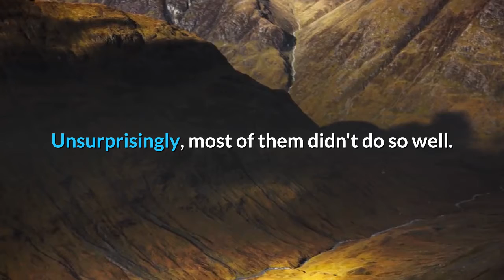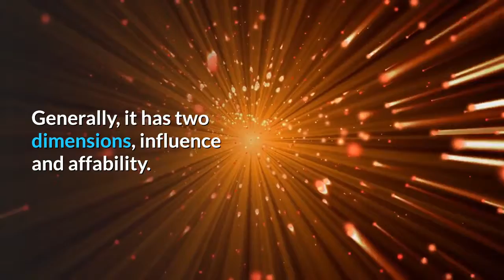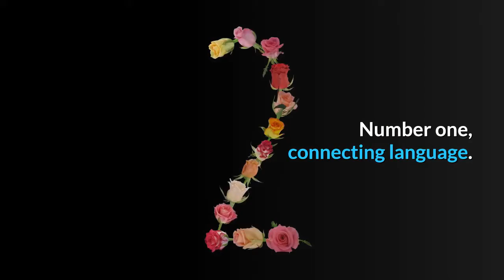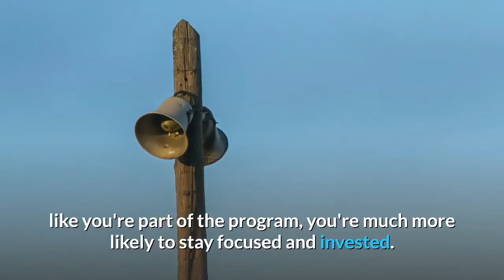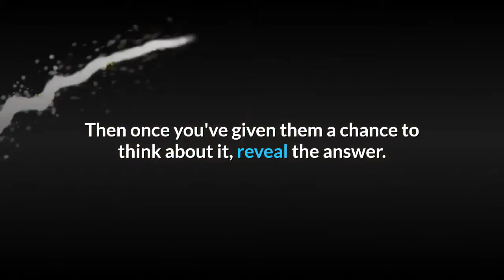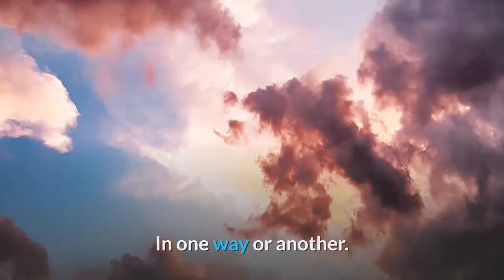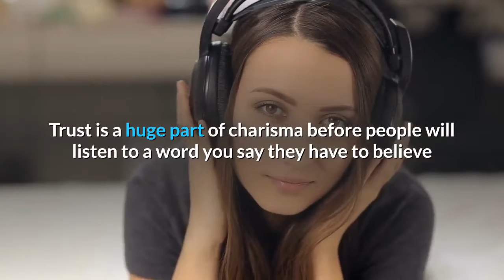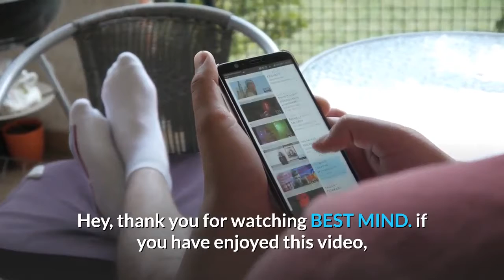10 Instant Charisma Boosters You Need to Know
In this video, we're sharing our top 10 tips for instantly boosting your charisma and charm. Whether you're looking to impress in professional settings or simply win over new friends, these actionable tips are sure to help you stand out from the crowd.

Tip #1: Make eye contact with people, and smile genuinely. This shows that you're present, friendly, and confident.

Tip #2: Speak clearly and confidently. Avoid mumbling or trailing off at the end of sentences.

Tip #3: Use open body language. Avoid crossing your arms or legs, as this can make you seem closed off.

Tip #4: Listen actively to what others are saying. Ask questions and show a genuine interest in what they have to say.

Tip #5: Use humor to break the ice. A well-timed joke or witty comment can instantly put others at ease.

Tip #6: Be authentic. Don't try to be someone you're not. Embrace your unique qualities and let them shine through.

Tip #7: Show empathy and understanding. Put yourself in other people's shoes and try to see things from their perspective.

Tip #8: Give compliments sincerely. Point out positive qualities in others and make them feel good about themselves.

Tip #9: Be confident, but not arrogant. Speak confidently without coming across as overbearing or self-centered.

Tip #10: Practice, practice, practice. Charisma is something that can be developed over time with practice and intentionality.

By incorporating these tips into your daily life, you'll be well on your way to instantly boosting your charisma and charm. Give them a try and see the difference for yourself!